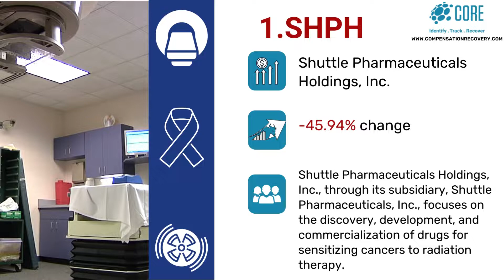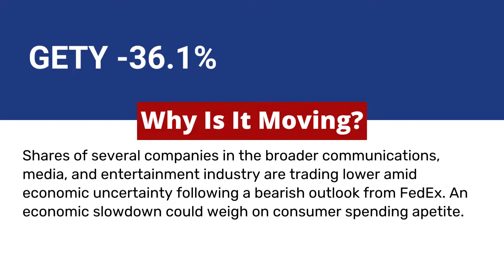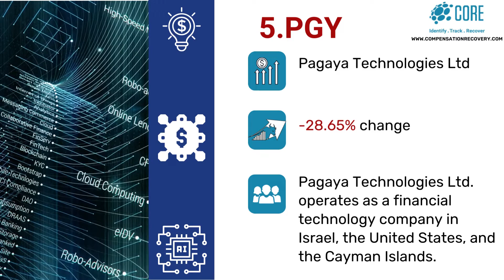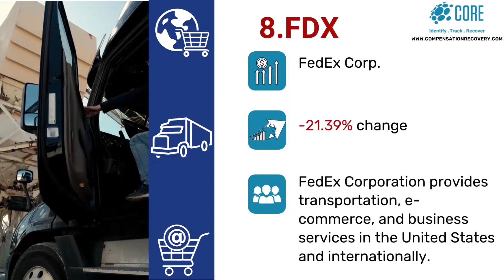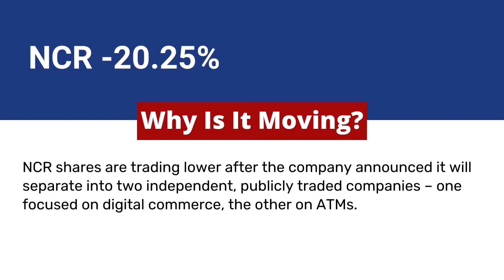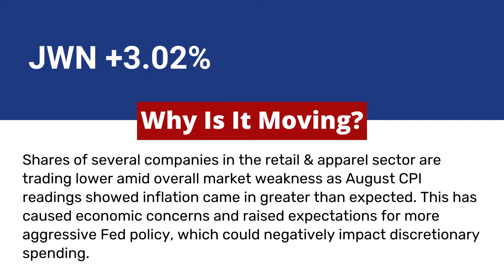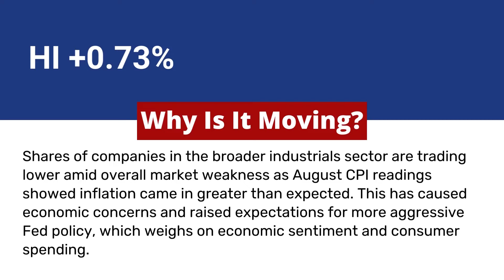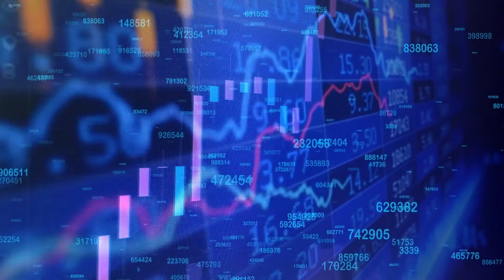Stock Market Top Losers And Gainers for September 16, 2022. Hot Stocks and Stocks on the move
Stocks  and Stock Market

Find the latest stock news and information on CORE.  Submit your share portfolio securely. Use CORE to Track, Identify and Recover your securities class action settlements.

_________________________Time Stamp ⏲️ ________________________
00:00 Stock Movers and shakers
00:10 September 16, 2022
00:18 SHPH
00:52 SJ
01:20 GETY
01:47 CMRA
02:12 PGY
02:39 NRBO
02:15 HKD
03:44 FDX
04:05 NCR
04:29 ALHC
04:53 JWN
05:28 SKT
05:53 AEO
06:17 BURL
06:49 HI
07:12 FFIN
07:44 KRC
08:22 CORE